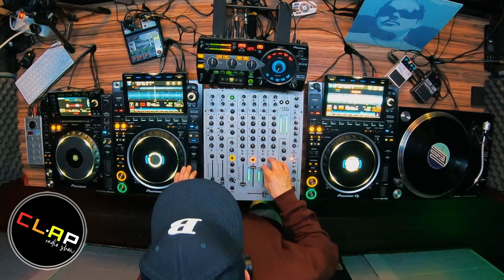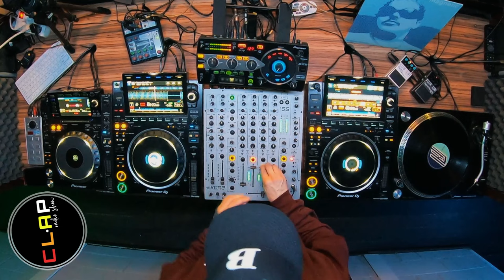Jason Hodges Session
CLAP RADIO SHOW, a house thing.